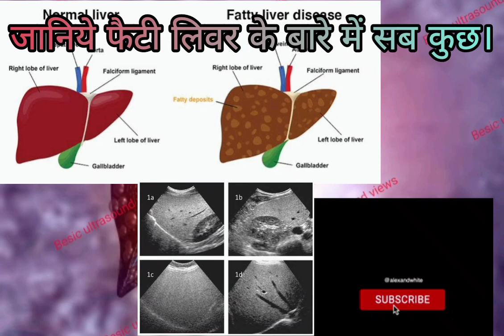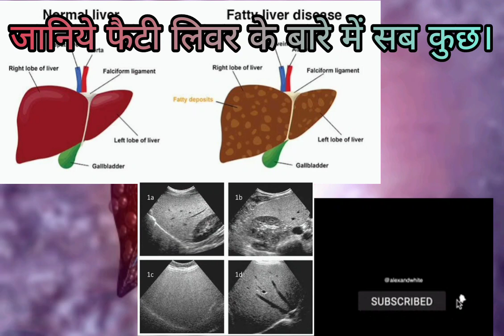फैटी लिवर रोग क्या है?What is fatty liver- disease?